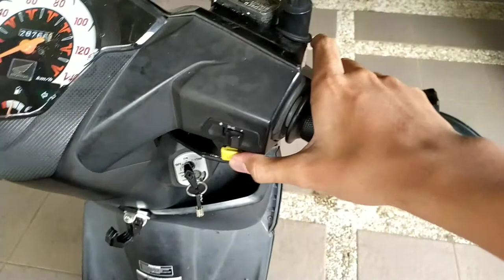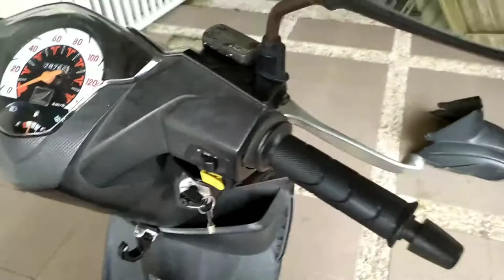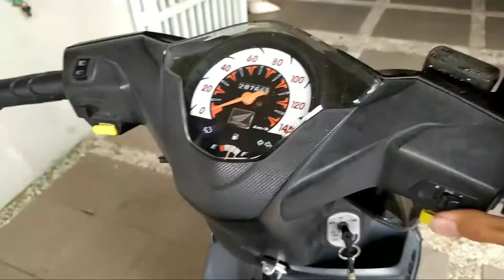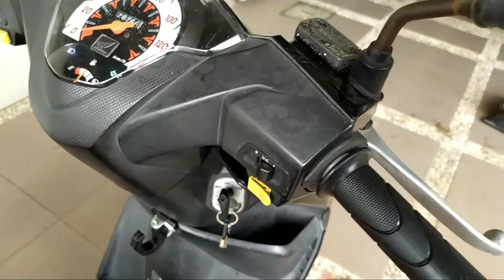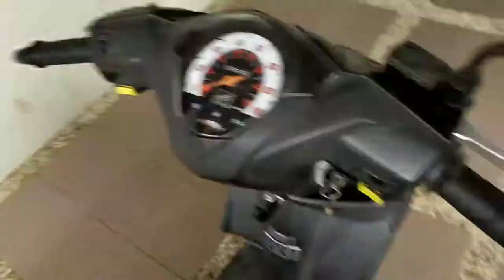Beat karbu PE24 cara mengatasi ngok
kredit: Gowes 38

Di video ini saya akan menggantikan jarum skep bawaan PE24 Keihin kw dengan jarum skep yang agak gendut agar tidak ngok, tapi video ini berakhir dengan kecewa.